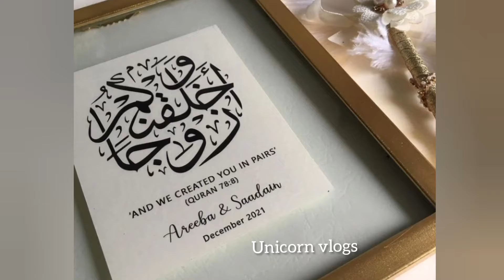Areeba Habib nikah complete video !!!